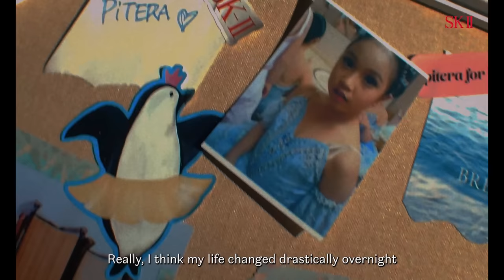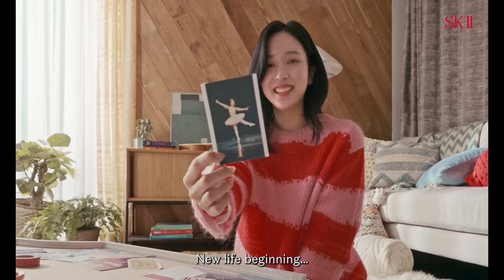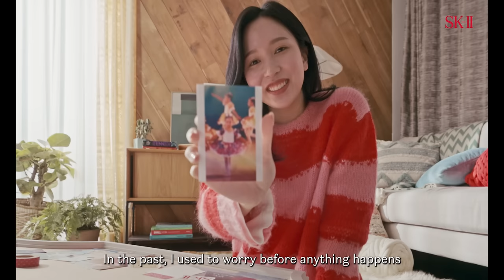PITERAandME: Mina celebrates New Life with SK-II Pitera™ Essence | Transform to Crystal Clear Skin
SK-II announces new ambassador – Mina (TWICE), to start her journey to Crystal Clear Skin

Watch Mina’s latest self-directed film “PITERA™ & Me” as she embarks on her new life goal – to spend more meaningful time to take care of herself. Watch as she opens up about her life and embarks on her new skincare routine with Pitera™ Essence to transform her skin to Crystal Clear.

SK-II PITERA™ Essence is SK-II's signature and most awarded bestseller; made of over 90% PITERA™, transforming skin to Crystal Clear. ​